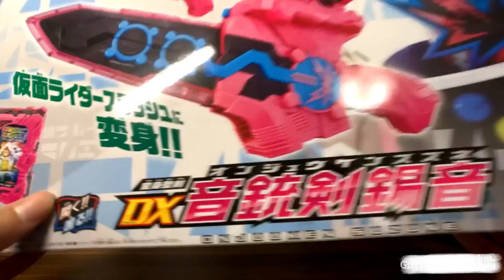造型和玩具都像EXAID？ DJ切歌音效？ ！假面騎士Slash劍閃音鐃劍錫音全面評測【看一期少一期評測】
這裡主要會做一些特別動漫相關的玩具評測，
以錢更新的影片也會在youtube同步更新，
有興趣的話可以訂閱支持一下，感謝大家